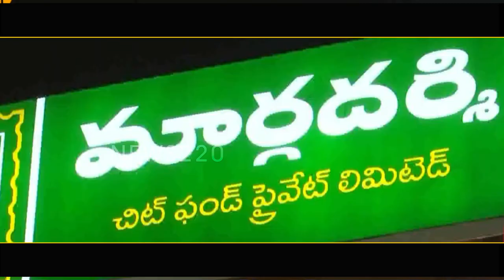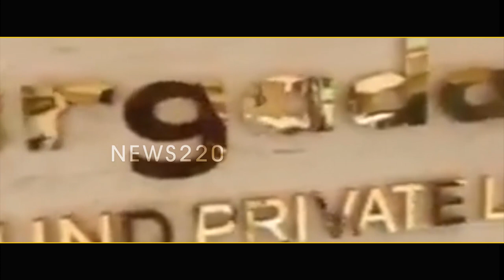Sensation : ఏపిలో కీలక మలుపు ..? రామోజీ మెడకు భారీ ఉచ్చు ..? చంద్రబాబు - News220